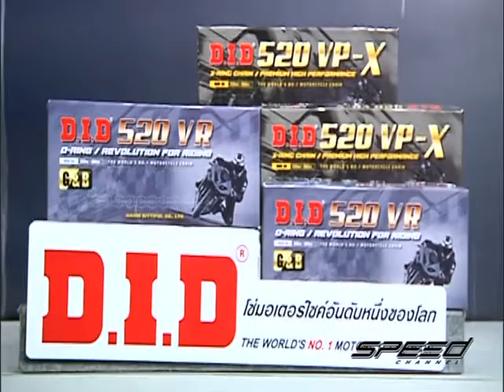Speed Rider OA 24 05 2017 B2